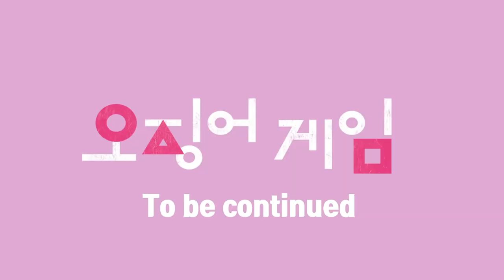Mini Crewmate Kills in Squid Game vs FNF Characters Among Us 미니크루메이트 킬 오징어게임 vs 프나펑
Mini Crewmate Kills in Squid Game vs FNF Characters | Among Us  미니크루메이트 킬  오징어게임 vs 프나펑 -어몽어스
프라이데이나이트펑킨